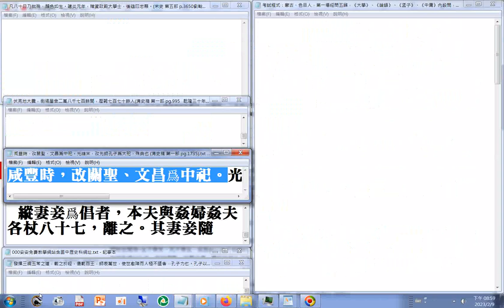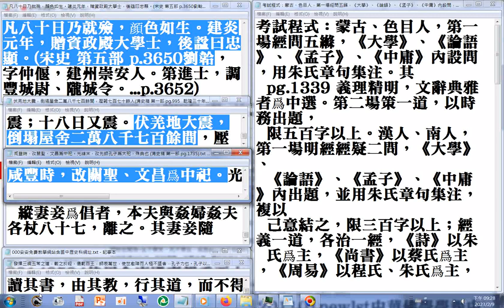20230209聲音含#INTRODUCTION TO DAO.html先天大道簡介英文中文對照 善書圖書館 網站分享+茅山道士求道記 ...2015瀏覽+明明上帝 ...+二十六史精華錄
聲音含#三寶心法 英文中文對照，善書圖書館 網站分享